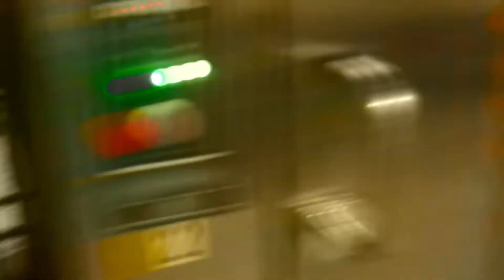Hot Cross Buns 2022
How Hot Cross buns are made bakery